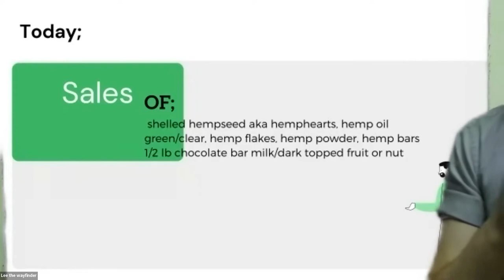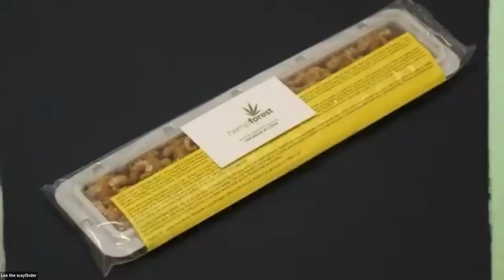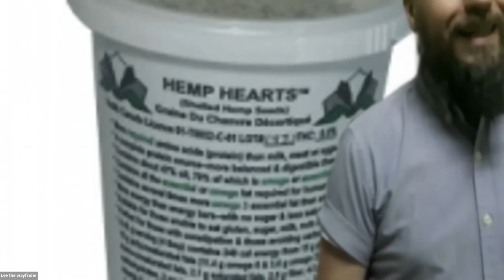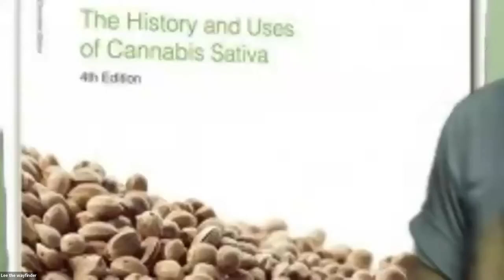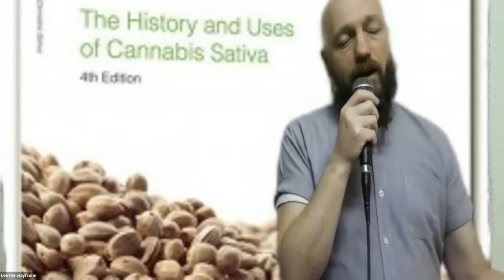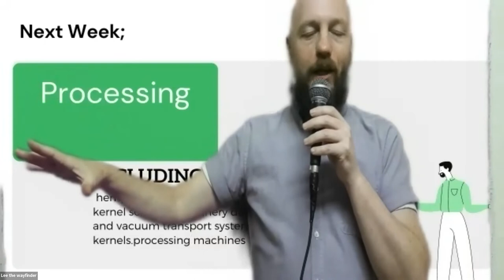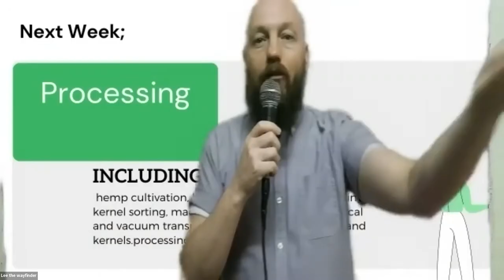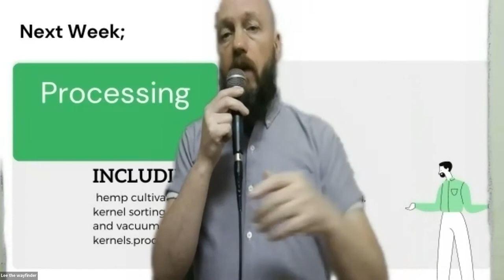Hemp: 6 Years of Devotion to a Plant [part 1: Sales]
Recorded: Feb 3 2022 as a one hour presentation, followed by 1/2 hour Q&A.

Some of the topics within these presentations include:

while still living in Taiwan
* Moving to Vancouver, and North Vancouver, British Columbia, Canada,
* Rocky Mountain Grain Products (RMGP)
* Working directly for RMGP at the shelling plant
* Rebuilding the shelling plant after the fire out of recycled materials and shipping containers
* The processing and technology used to shell and package all of RMGP's products

SALES of; shelled hempseed aka hemphearts,
hemp oil green/clear, hemp flakes,
hemp powder,
hemp bars [1/2 lb chocolate bar milk/dark topped fruit or nut ]